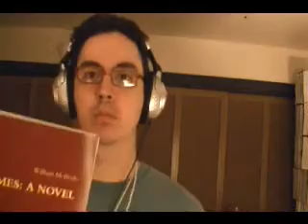2,4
1. Choose two numbers between 1 and 60.

2. Put your two numbers in the comments.
(for example: 35,38)

3. Either continue listening or find your numbers by doing a search for "Billy McBride Entertainer 35,38" in the YouTube search box.

4. After you have found the new video with the numbers you chose, see in the comments if you are the 10th, 20th, 30th...etc...any multiple of ten.  And, if you are the the one who falls in that spot in the comments with a set of two new numbers, you WIN!!!  (I will recognize you, and you will get bragging rights for now, or maybe I will find a way to give out prizes in the future).